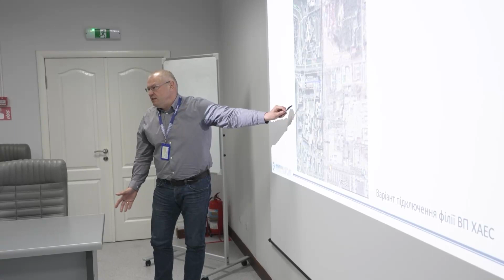Зустріч представників ХАЕС та Укренерго